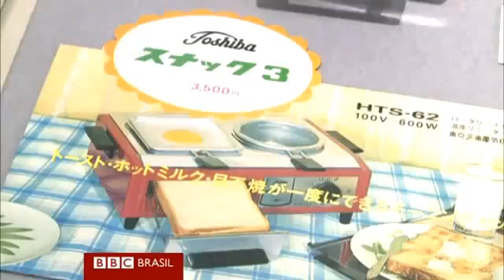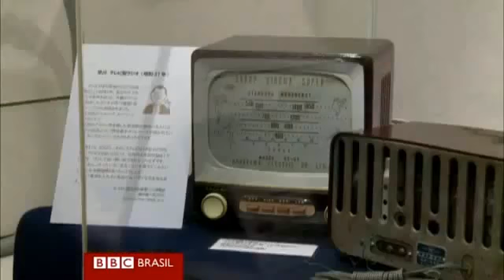Exposição no Japão reúne invenções que 'não pegaram'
Publicado em 20/11/2012 por w1TenMinutes
Torradeira que joga pão no prato e rádio em forma de televisão estão entre raridades exibidas.
Crédito BBC Brasil